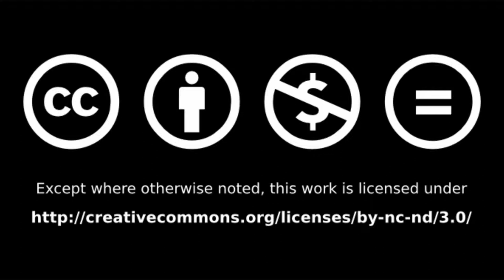B-sides - Lions and crowns (From Mom 7" vinyl EP - 2013)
The second track of B-sides Mom 7" vinyl EP released in 2013.